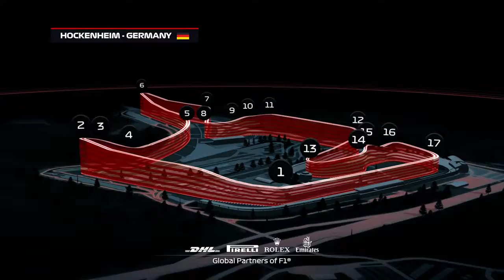German Grand Prix